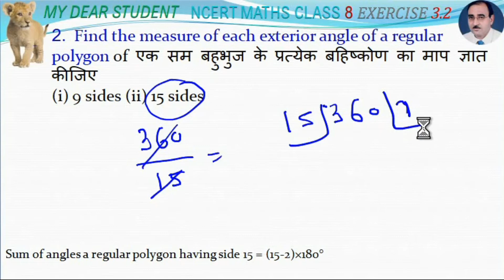8th Maths Ex 3.2 Q 2 Sum of the Measures of the Exterior Angles of a Polygon एक बहुभुज के बाह्य कोणो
NCERT 8th Maths Chapter 3 Exercise  3.2 Q.2

Sum of the Measures of the Exterior Angles of a Polygon
एक बहुभुज के बाह्य कोणों की मापों का योग
2. Find the measure of each exterior angle of a regular polygon of
(i) 9 sides (ii) 15 sides
2. एक सम बहुभुज के प्रत्येक बहिष्कोण का माप ज्ञात कीजिए
(i) 9 भुजाएँ (ii) 15 भुजाएँ